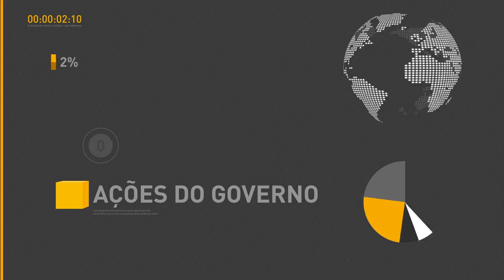Temer empossa novo defensor público-geral da União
REPÓRTER NBR - 20.07.16: o presidente em exercício, Michel Temer, participou, nesta quarta-feira (20), da cerimônia de posse de Carlos Eduardo Barbosa Paz como o defensor público-geral da União. Em discurso, Temer destacou a importância da Defensoria Pública da União para o povo brasileiro.